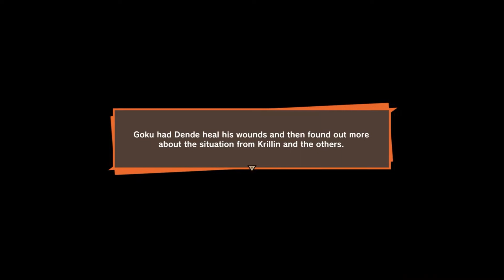Dragon Ball Z Kakarot Majin buu Is Born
We are playing Dragon ball z Kakarot Trying to stop Majin Boo From Being Born

USE CODE JAYSTACKSYT

USE CODE JAYSTACKSGAMING